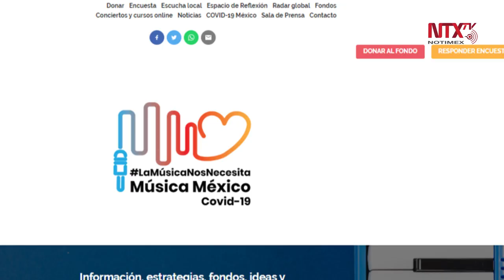“Hoy más que nunca”, tema que reúne a exponentes de regional mexicano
Exponentes del género regional mexicano se unen en el tema "Hoy más que nunca", que ofrece un mensaje de aliento y fraternidad en estos momentos difíciles por la pandemia de COVID-19.